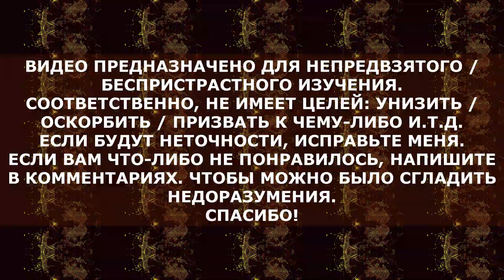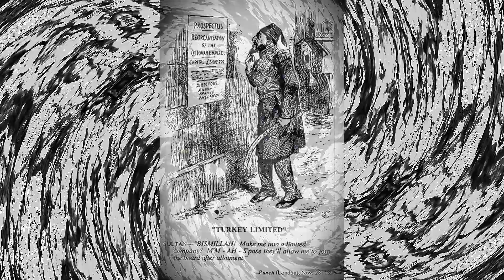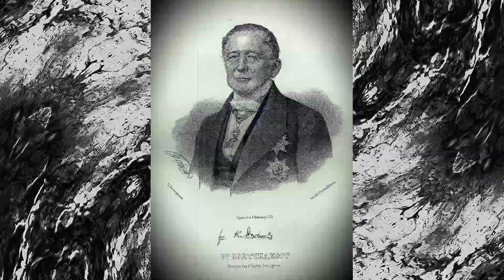📝 Берлинский конгресс 1878 года / Congress of Berlin / Berliner Kongress / Кратко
БЕРЛИНСКИЙ КОНГРЕСС 1878 ГОДА БЫЛ МЕЖДУНАРОДНЫМ КОНГРЕССОМ, ОРГАНИЗОВАННЫМ ОТТО ФОН БИСМАРКОМ. КОНГРЕСС РАССМАТРИВАЛ ВОПРОС ПО РЕОРГАНИЗАЦИИ ГОСУДАРСТВ НА БАЛКАНСКОМ ПОЛУОСТРОВЕ ПОСЛЕ РУССКО-ТУРЕЦКОЙ ВОЙНЫ 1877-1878 ГОДОВ, КОТОРАЯ БЫЛА ВЫИГРАНА РОССИЕЙ. РУССКО-ТУРЕЦКАЯ ВОЙНА 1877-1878 ГОДОВ БЫЛА ВОЙНОЙ МЕЖДУ РОССИЙСКОЙ ИМПЕРИЕЙ И СОЮЗНЫМИ ЕЙ БАЛКАНСКИМИ ГОСУДАРСТВАМИ, С ОДНОЙ СТОРОНЫ, И ОСМАНСКОЙ ИМПЕРИЕЙ, С ДРУГОЙ В РАМКАХ ВОСТОЧНОГО КРИЗИСА. В РАБОТЕ КОНГРЕССА ПРИНЯЛИ УЧАСТИЕ: ГЕРМАНИЯ, АВСТРО-ВЕНГРИЯ, ФРАНЦИЯ, РОССИЯ, ВЕЛИКОБРИТАНИЯ, ИТАЛИЯ, А ТАКЖЕ ОСМАНСКАЯ ИМПЕРИЯ. КОНГРЕСС ЗАВЕРШИЛСЯ ПОДПИСАНИЕМ БЕРЛИНСКОГО ТРАКТАТА, КОТОРЫЙ ЗАМЕНИЛ САН-СТЕФАНСКИЙ МИРНЫЙ ДОГОВОР. С ПОДПИСАНИЕМ ПАРИЖСКОГО МИРНОГО ДОГОВОРА В 1856 ГОДУ НА ПАРИЖСКОМ КОНГРЕССЕ, МИР НА БАЛКАНАХ БЫЛ ОСНОВАН НА БАЛАНСЕ СИЛ МЕЖДУ ЕВРОПЕЙСКИМИ СТРАНАМИ, НО С РУССКО-ТУРЕЦКОЙ ВОЙНОЙ, КОТОРАЯ НАЧАЛАСЬ ПОСЛЕ ГЕРЦЕГОВИНСКОГО ВОССТАНИЯ, ЕВРОПЕЙСКИЕ СТРАНЫ, ЗА ИСКЛЮЧЕНИЕМ РОССИИ, БЫЛИ ОБЕСПОКОЕНЫ ТЕМ, ЧТО СИСТЕМА РУХНЕТ. ВОЗНИКНУТ МЕЖДУНАРОДНЫЕ КОНФЛИКТЫ. И ОНИ ПЕРЕШЛИ К ПОСРЕДНИЧЕСТВУ. ЛИДЕР КОНГРЕССА, КАНЦЛЕР ГЕРМАНИИ ОТТО ФОН БИСМАРК, СТРЕМИЛСЯ СТАБИЛИЗИРОВАТЬ БАЛКАНЫ, УМЕНЬШИТЬ РОЛЬ ОСМАНСКОЙ ИМПЕРИИ В РЕГИОНЕ И СБАЛАНСИРОВАТЬ РАЗЛИЧНЫЕ ИНТЕРЕСЫ ВЕЛИКОБРИТАНИИ, РОССИИ И АВСТРО-ВЕНГРИИ. ОН ТАКЖЕ ХОТЕЛ ИЗБЕЖАТЬ ГОСПОДСТВА РОССИИ НА БАЛКАНАХ ИЛИ ОБРАЗОВАНИЯ ВЕЛИКОЙ БОЛГАРИИ И СОХРАНИТЬ КОНСТАНТИНОПОЛЬ В РУКАХ ОСМАНОВ. ПОД ВЛИЯНИЕМ БИСМАРКА КОНГРЕСС ЛИШИЛ ОСМАНОВ МНОГИХ ИХ ЕВРОПЕЙСКИХ ВЛАДЕНИЙ, НО ОТКАЗАЛСЯ ПРЕДОСТАВИТЬ ИХ РОССИИ И ЗНАЧИТЕЛЬНО СОКРАТИЛ ЗАВОЕВАНИЯ БОЛГАРИИ. ПОСТРАДАВШИМ ТЕРРИТОРИЯМ БЫЛА ПРЕДОСТАВЛЕНА РАЗЛИЧНАЯ СТЕПЕНЬ НЕЗАВИСИМОСТИ. РУМЫНИЯ СТАЛА ПОЛНОСТЬЮ НЕЗАВИСИМОЙ, ХОТЯ И БЫЛА ВЫНУЖДЕНА ОТДАТЬ ЧАСТЬ БЕССАРАБИИ РОССИИ И ПОЛУЧИЛА СЕВЕРНУЮ ДОБРУ́ДЖУ. СЕРБИЯ И ЧЕРНОГОРИЯ ПОЛУЧИЛИ ПОЛНУЮ НЕЗАВИСИМОСТЬ. АВСТРО-ВЕНГРИЯ ОККУПИРОВАЛА РЕГИОН САНДЖА́К ВМЕСТЕ С БО́СНИЕЙ И ГЕРЦЕГОВИ́НОЙ. ВЕЛИКОБРИТАНИЯ ЗАВЛАДЕЛА КИПРОМ. БОЛГАРИЯ БЫЛА ПРЕВРАЩЕНА В ПОЛУНЕЗАВИСИМОЕ КНЯЖЕСТВО, ВОСТО́ЧНАЯ РУМЕ́ЛИЯ СТАЛА ОСОБОЙ АДМИНИСТРАЦИЕЙ, А ОБЛАСТЬ МАКЕДОНИЯ БЫЛА ВОЗВРАЩЕНА ОСМАНАМ НА ОПРЕДЕЛЁННЫХ УСЛОВИЯХ. ПЕРВОНАЧАЛЬНО РЕЗУЛЬТАТЫ БЫЛИ ВОСПРИНЯТЫ КАК УСПЕХ В ДЕЛЕ УСТАНОВЛЕНИЯ МИРА В РЕГИОНЕ, НО БОЛЬШИНСТВО УЧАСТНИКОВ НЕ БЫЛИ УДОВЛЕТВОРЕНЫ РЕЗУЛЬТАТАМИ. ОСМАНЫ БЫЛИ УНИЖЕНЫ, И ИХ СЛАБОСТЬ БЫЛА ПОДТВЕРЖДЕНА. ОСМАНСКАЯ ИМПЕРИЯ РАССМАТРИВАЛАСЬ КАК БОЛЬНОЙ ЧЕЛОВЕК ЕВРОПЫ» / SICK MAN OF EUROPE. РОССИЯ ВОЗМУЩАЛАСЬ ОТСУТСТВИЕМ НАГРАД, ЗА ТО, ЧТО ОНА ВЫИГРАЛА ВОЙНУ. СЕРБИЯ, БОЛГАРИЯ И ГРЕЦИЯ ПОЛУЧИЛИ ГОРАЗДО МЕНЬШЕ, ЧЕМ, ПО ИХ МНЕНИЮ, ОНИ ЗАСЛУЖИВАЛИ, ОСОБЕННО БОЛГАРИЯ, У КОТОРОЙ ОСТАЛОСЬ МЕНЕЕ ПОЛОВИНЫ ТЕРРИТОРИИ. БИСМАРКА ВОЗНЕНАВИДЕЛИ РУССКИЕ НАЦИОНАЛИСТЫ И ПАНСЛАВИСТЫ, СТОРОННИКИ ПАНСЛАВИ́ЗМА, ПАНСАЛАВИЗМ — ИДЕОЛОГИЯ, СФОРМИРОВАВШАЯСЯ В СТРАНАХ, НАСЕЛЁННЫХ СЛАВЯНСКИМИ НАРОДАМИ, В ОСНОВЕ КОТОРОЙ ЛЕЖАТ ИДЕИ О НЕОБХОДИМОСТИ СЛАВЯНСКОГО НАЦИОНАЛЬНОГО ПОЛИТИЧЕСКОГО ОБЪЕДИНЕНИЯ НА ОСНОВЕ ЭТНИЧЕСКОЙ, КУЛЬТУРНОЙ И ЯЗЫКОВОЙ ОБЩНОСТИ. АВСТРО-ВЕНГРИЯ ПОЛУЧИЛА ЗНАЧИТЕЛЬНУЮ ТЕРРИТОРИЮ, ЭТО ВОЗМУТИЛО ЮЖНЫХ СЛАВЯН И ПРИВЕЛО К ДЕСЯТИЛЕТИЯМ НАПРЯЖЁННОСТИ В БОСНИИ И ГЕРЦЕГОВИНЕ, КУЛЬМИНАЦИЕЙ КОТОРОЙ СТАЛО УБИЙСТВО ФРАНЦА ФЕРДИНАНДА / САРАЕВСКОЕ УБИЙСТВО. В ДОЛГОСРОЧНОЙ ПЕРСПЕКТИВЕ, УСИЛИЛСЯ РОСТ НАПРЯЖЁННОСТИ В ОТНОШЕНИЯХ МЕЖДУ РОССИЕЙ И АВСТРО-ВЕНГРИЕЙ, А ТАКЖЕ УСИЛИЛСЯ СПОР О НАЦИОНАЛИЗМЕ НА БАЛКАНАХ. НЕДОВОЛЬСТВО РЕЗУЛЬТАТАМИ КОНГРЕССА НАКАПЛИВАЛОСЬ, ЧТО ЯВНО ПРОЯВИЛОСЬ ВО ВРЕМЯ ПЕРВОЙ И ВТОРОЙ БАЛКАНСКИХ ВОЙН. ПРОДОЛЖАЮЩИЙСЯ НАЦИОНАЛИЗМ НА БАЛКАНАХ БЫЛ ОДНОЙ ИЗ ПРИЧИН ПЕРВОЙ МИРОВОЙ ВОЙНЫ В 1914 ГОДУ.
ВСЕ ИЗОБРАЖЕНИЯ В ЭТОМ ВИДЕО ЯВЛЯЮТСЯ ИЗОБРАЖЕНИЯМИ В СВОБОДНОМ ДОСТУПЕ / ОБЩЕСТВЕННОГО ДОСТОЯНИЯ.
00:00 БЕРЛИНСКИЙ КОНГРЕСС 1878 ГОДА
05:23 ИСТОРИЯ
06:19 ВЕЛИКИЕ ДЕРЖАВЫ НА БАЛКАНАХ
08:58 САН-СТЕФАНСКИЙ МИРНЫЙ ДОГОВОР
10:23 СТРАХ ПЕРЕД РОССИЙСКИМ ВЛИЯНИЕМ
12:24 БИСМАРК КАК ВЕДУЩИЙ
14:28 НАСЛЕДИЕ
17:25 ИСТОРИЧЕСКАЯ ОЦЕНКА